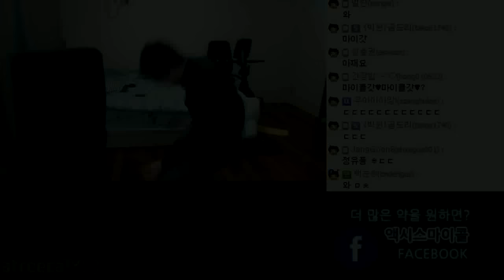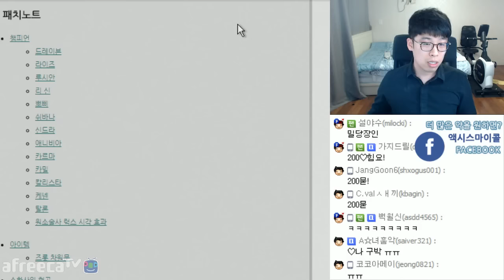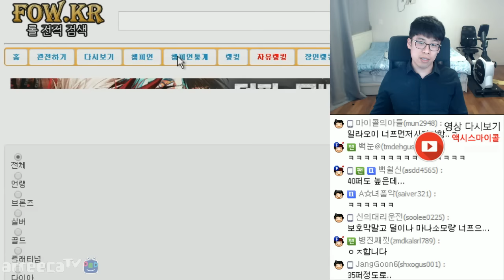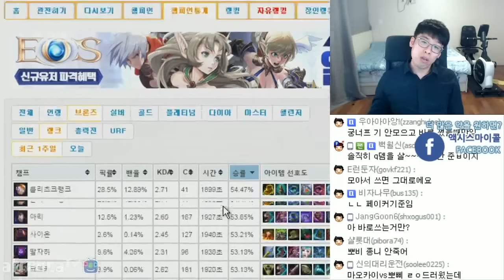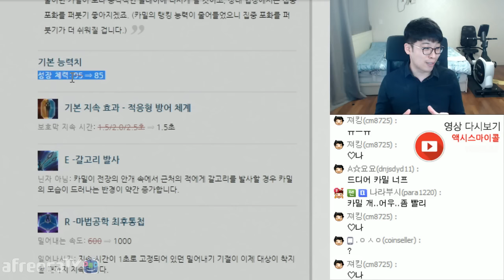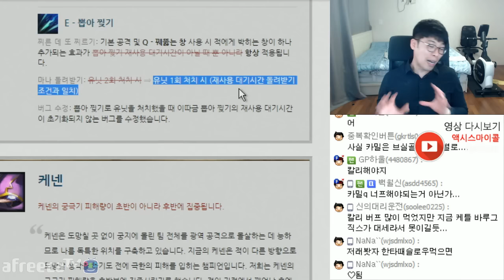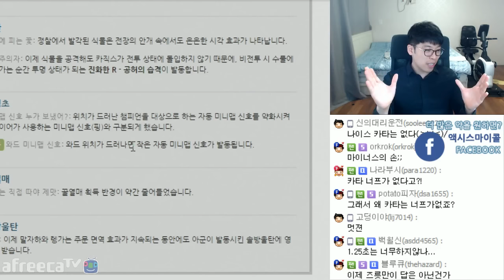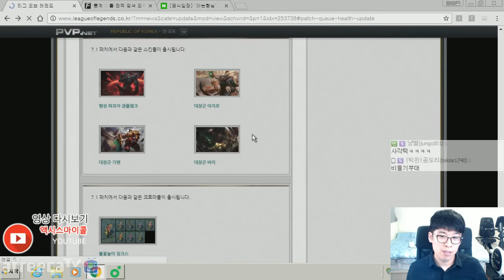[마이콜] 7.1 패치노트리뷰